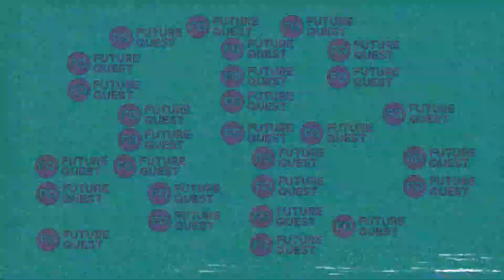Announcements | May11 & 12, 2024